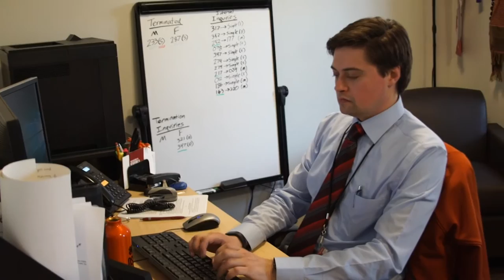You Should Be An RED At Washington State University!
Work with one of the best Housing & Residence Life staffs around in one of the best college communities. Advance your career, have work-life balance, and find mentoring and support.